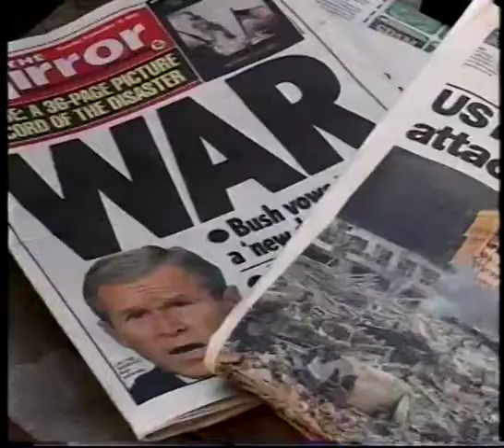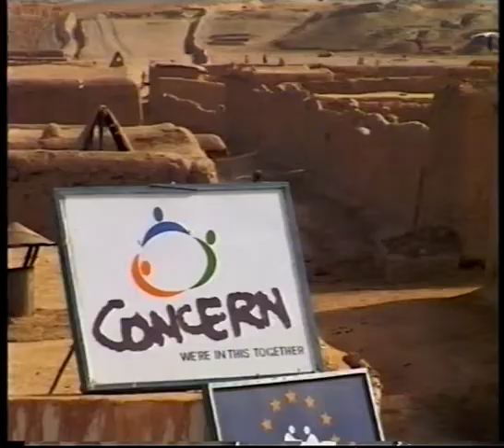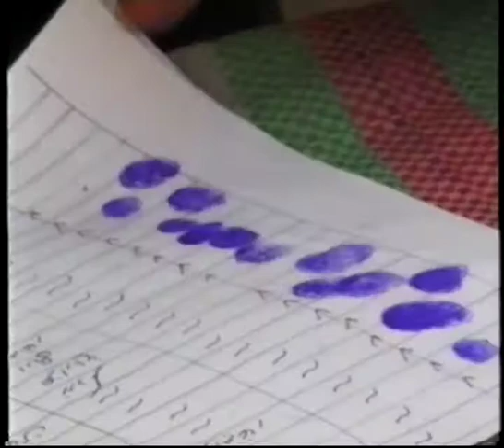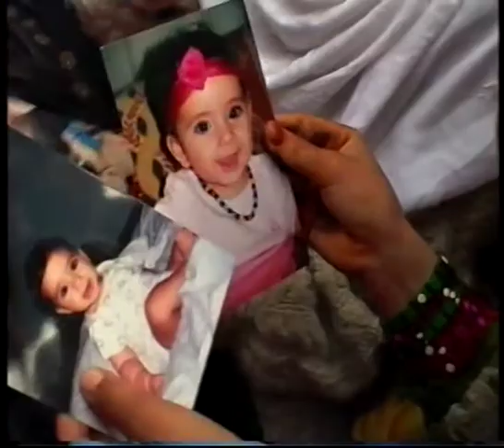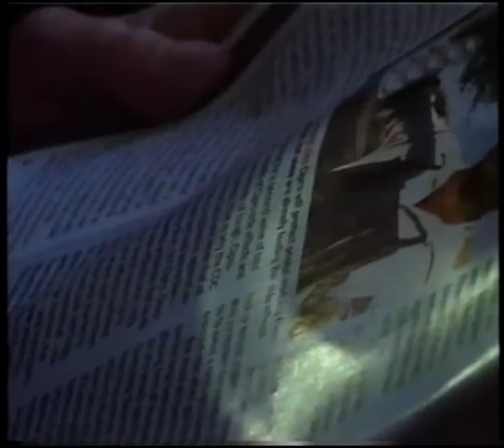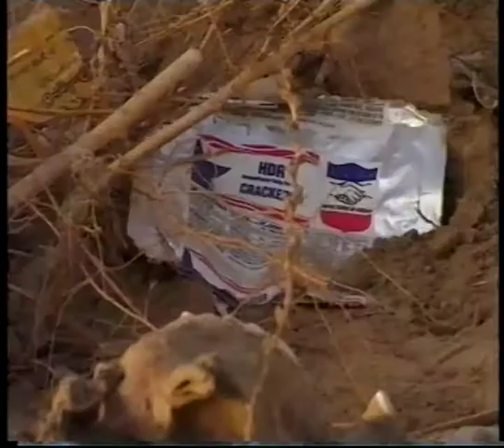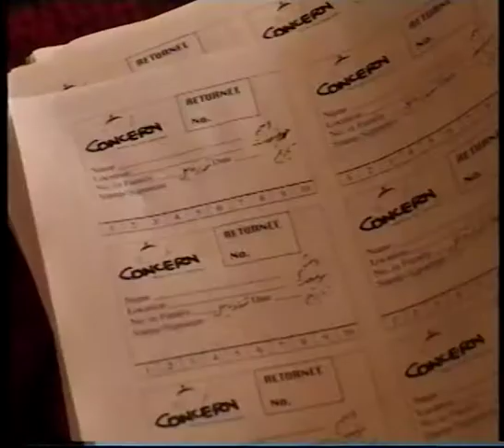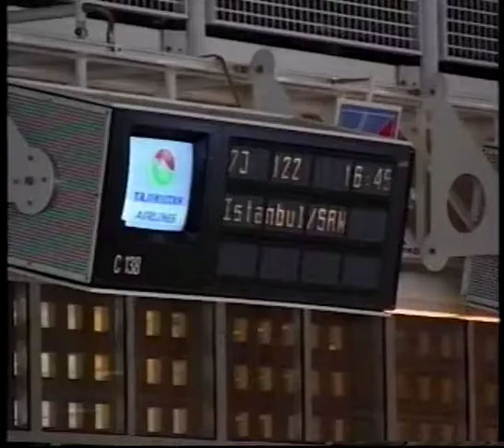One Woman's War - National Geographic Explorer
A profile of British photographer Karen Davies, who journeyed to northern Afghanistan in the months after 9/11.